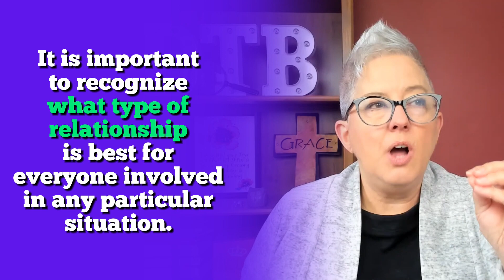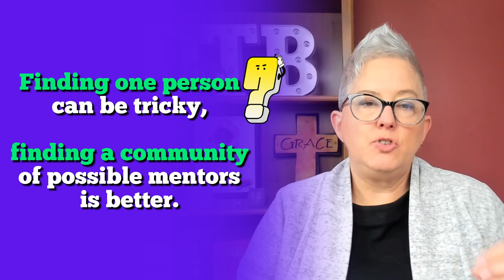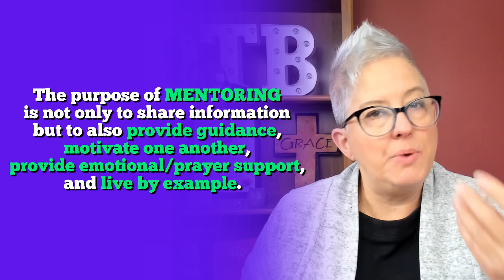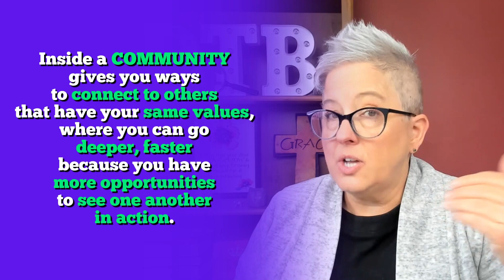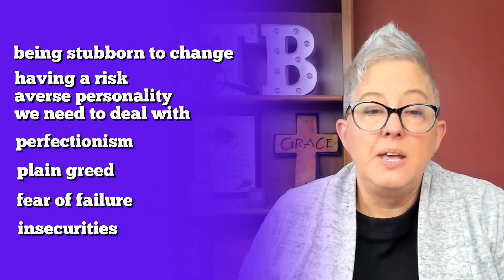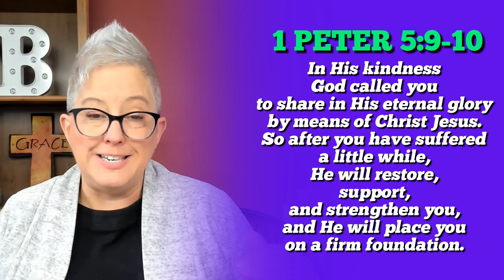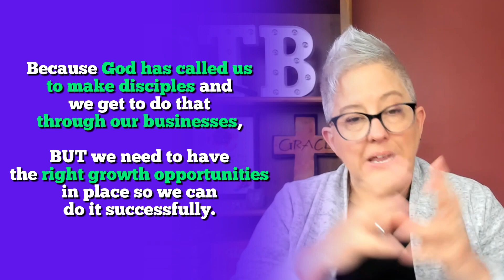Why mentoring relationships are important for your Christian business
A mentor is defined as an experienced and trusted advisor. It is usually a relationship between two people but can also be one person to a group (coaching), or even peer-peer, based on differing strengths.

This video talks about mentoring relationships, what they look like, how you can find them, and why they are important for you as a Christian entrepreneur.

What are some qualities of a mentor?
• Listening
• Dedication
• Responsibility
What are some best practices to find a mentor and be a mentor?
• Connecting
• Value alignment
• Readiness
Why are these mentoring relationships important for your business?
• Encouragement
• Growth
• Disciple making

Mentoring relationships are ‘give back’ relationships. They are the very relationships that can help you go from being alone to having a think tank team. From having no idea which direction to go to creating the business that is perfect for you because it is God’s design for you.

Hello! I am DeneenTB and welcome to the Truth & Business Show. I post every week (Tuesday) on how to Grow your Faith so it Fuels your Business. Videos include the TRUTH of God's Word and how we are Called to use BUSINESS to Serve.

As a Christian Woman Entrepreneur and Business Owner, I know how difficult it is to find other women who are on the same adventure living out their Faith. AND, I want us to stop feeling guilty about our work and understand how God wants us to use it for Him.